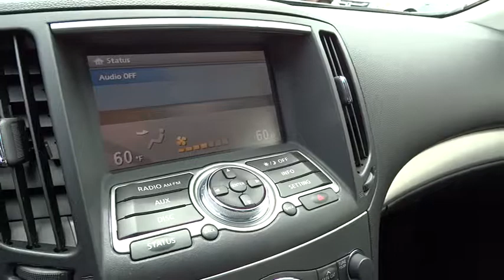2013 Infiniti G37 Wilson, New Bern, Goldsboro, Raleigh, Rocky Mount, NC PU8945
2013 Infiniti G37
2013 Infiniti G37 4dr x AWD - Stock#: PU8945 - VIN#: JN1CV6AR7DM762225

CARFAX 1-Owner, Extra Clean, ONLY 25,183 Miles! PRICE DROP FROM $26,995. Graphite Shadow exterior and Stone interior, x trim. Heated Leather Seats, iPod/MP3 Input, Satellite Radio, CD Player, Bluetooth, Head Airbag, Aluminum Wheels, All Wheel Drive, Back-Up Camera, Rear Air, It remains a compelling choice for customers looking for genuine sport in their sport sedan. -CarAndDriver.com, Non-Smoker vehicle, Fully Inspected and Detailed. READ MORE! SHOP WITH CONFIDENCE: CARFAX 1-Owner AFFORDABILITY: Reduced from $26,995. Approx. Original Base Sticker Price: $34,400*. KEY FEATURES INCLUDE: Leather Seats, All Wheel Drive, Rear Air, Heated Driver Seat, Back-Up Camera, Satellite Radio, iPod/MP3 Input, Bluetooth, CD Player, Aluminum Wheels, Keyless Start, Dual Zone A/C, Heated Seats, Heated Leather Seats MP3 Player, Remote Trunk Release, Keyless Entry, Steering Wheel Controls, Heated Mirrors. x with Graphite Shadow exterior and Stone interior features a V6 Cylinder Engine with 328 HP at 7000 RPM*. Non-Smoker vehicle, Fully Inspected and Detailed. EXPERTS CONCLUDE: CarAndDriver.com's review says It remains a compelling choice for customers looking for genuine sport in their sport sedan.. MORE ABOUT US: One of the top Honda dealerships in Eastern, NC, Bob Barbour Honda has joined the Hendrick Automotive Group team as the new Barbour-Hendrick Honda Greenville. We have a caring and courteous staff that strives to always be professional and service your needs as the customer both today and tomorrow! If you happen to be in the market for a new or used car, then feel free to pay us a visit! We're always happy to answer any questions you might have and set up a test drive. The price does not include tax, tag, dealer administration fee of 649.00 and dealer installed accessories. Pricing analysis performed on 6/12/2015. Horsepower calculations based on trim engine configuration. Please confirm the accuracy of the included equipment by calling us prior to purchase.